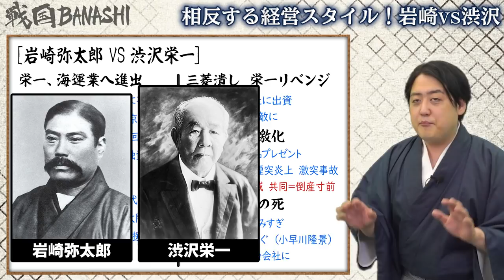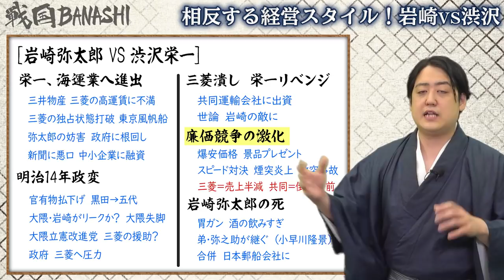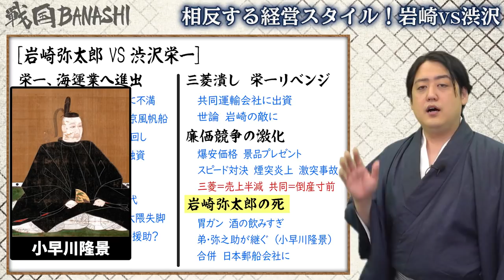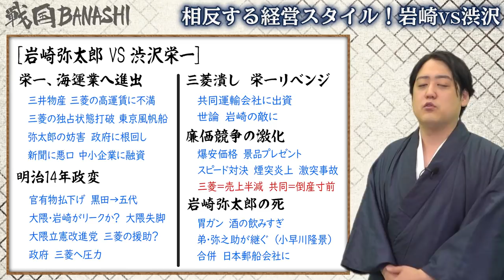『岩崎弥太郎VS渋沢栄一』海運のシェアを巡る命がけの戦い！！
明治を代表する実業家二人が大激突！正反対の考え方を持つ二人の戦いのゆくえは！？

【参考文献】
岩崎弥太郎―商会之実ハ一家之事業ナリ (ミネルヴァ日本評伝選)
渋沢栄一と岩崎弥太郎 日本の資本主義を築いた両雄の経営哲学 (幻冬舎新書)

【戦国BANASHIオリジナルLINEスタンプ発売中！】